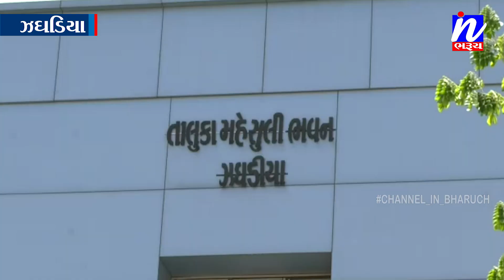NEWS |ઝઘડિયા ના મોબાઇલ ટાવરો દૂર કરવા વિવિધ સોસાયટીઓના રહીશોની માંગ.. ...